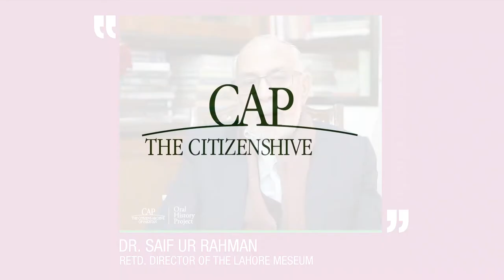CAP | Oral History Project | Dr. Saif ur Rahman Dar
Dr. Saif ur Rahman Dar has worked as Director of the Lahore Museum from 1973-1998, and has been involved in numerous archaeological projects across Pakistan. Originally belonging to Gujranwala, he has explored the history of his city in great detail. In this interview with the Lahore OHP team, he talks about his hunch that the city was perhaps redesigned by Europeans as the layout follows a very Western trend. He thinks this way because it is the birthplace of Maharaja Ranjit Singh who had numerous European city planners and architects working in his court. He sheds light on the various gates surrounding the city and the way streets and roads were laid out, that point towards a European influence.